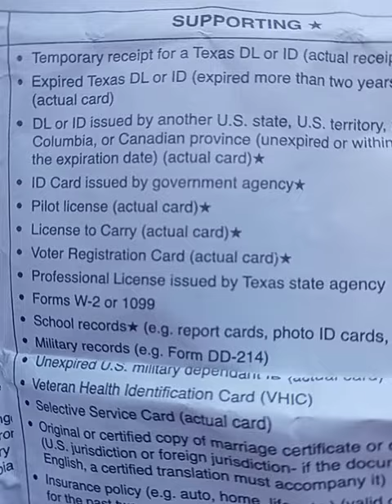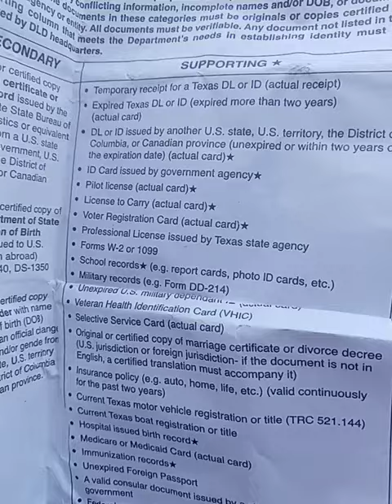Need my I'd back now